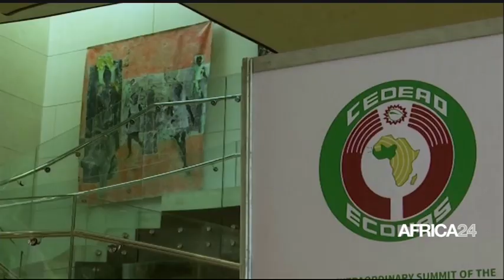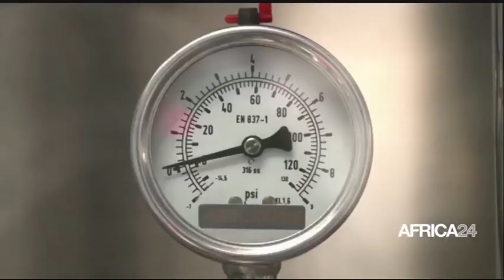Le journal du dimanche 19 juin 2022 - 19H GMT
Au sommaire de cette édition :
-Sénégal : les manifestations préélectorales font trois victimes civiles
-RD Congo : l’exécutif de l'UNHACO veut améliorer la place des handicapés dans les politiques publiques